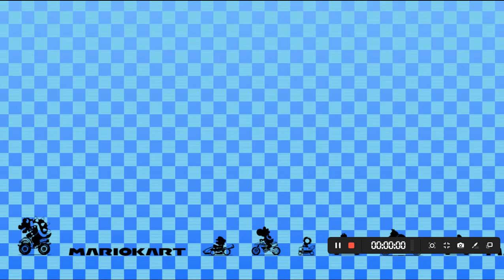Mario Kart Deluxe DS - VS Race 32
Mario Kart Deluxe DS

Mod UI Style DS